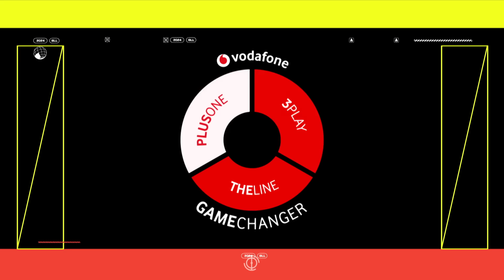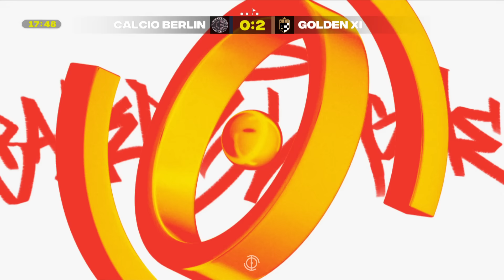Chris Kramer zurück auf dem Platz! | Calcio Berlin vs. Golden XI | Highlights Baller League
Viel Spaß mit den Highlights von Calcio Berlin vs. Golden XI in der Season 2 der Baller League.

Hier verpasst ihr nichts!